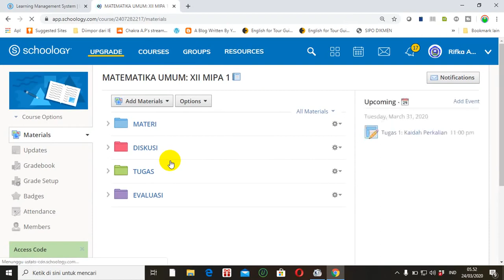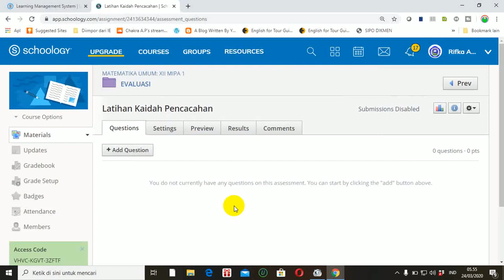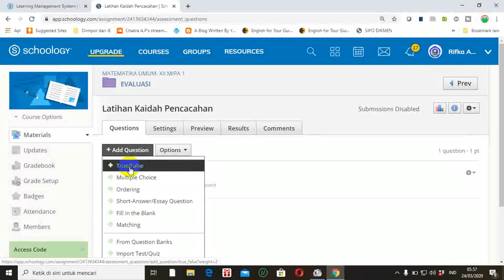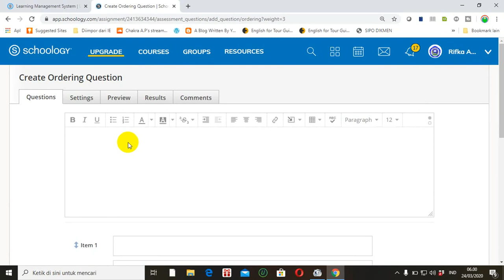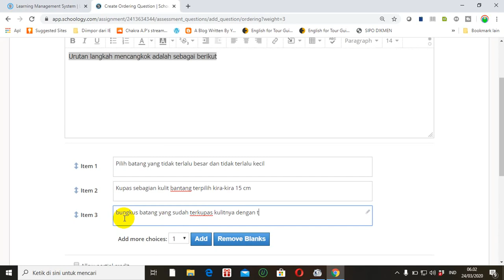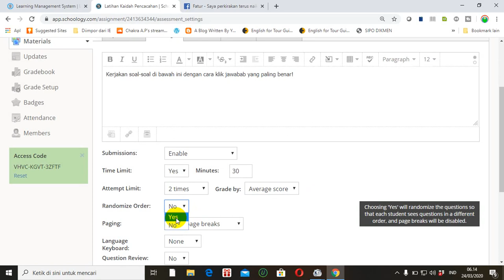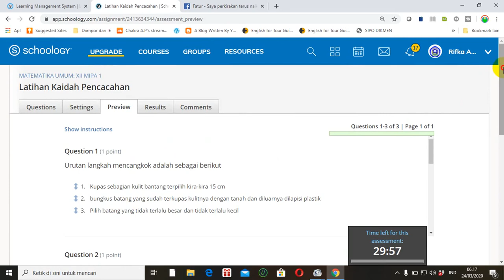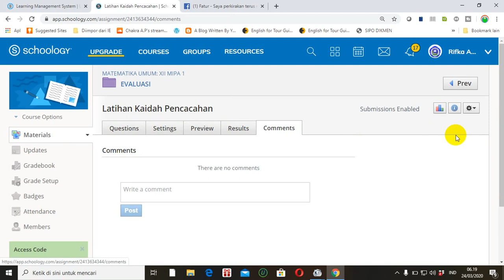Membuat Soal (Kuis) di Kelas Digital Schoology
Video tutorial tentang cara membuat soal (kuis) di kelas digital schoology.

Materi-materi tentang kelas digital sschoology secara lengkap dapat anda akses di link berikut: